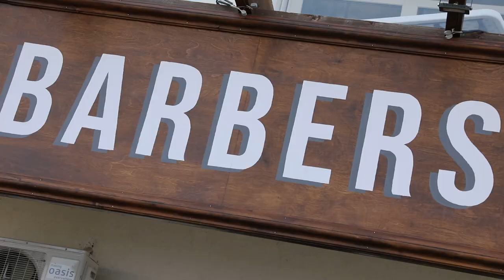VlogKartinaTV День 2: Крутой "тюнинг" Рудольфа на Новой Волне 2018!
✌Приключение Рудольфа Огонька в Сочи продолжаются!😎👇👇👇На что только не пойдешь ради участия в фестивале "Новая волна-2018" ☝✂✂ Как вам преображение Рудольфа в салоне @truemans.adler ?!😎 Смотрите все сами в нашем эксклюзивном VlogKartinaTV 🎬 Будь с нами на одной волне!💦💦💦
P.S.: Спасибо ребятам @truemans.adler за крутой "тюнинг" и помощь в съемках
Kartina.TV и RadioKartina - информационные партнёры фестиваля.